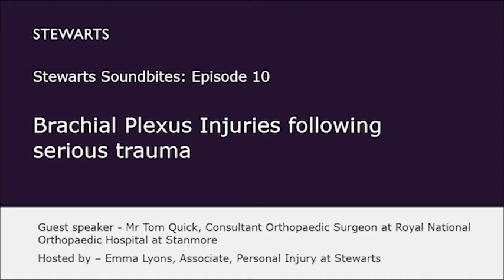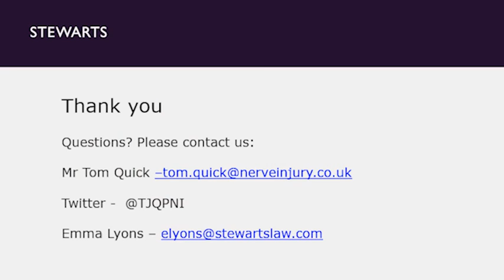Stewarts Soundbites: Ep 10 - Brachial Plexus Injuries after Serious Trauma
In this episode, Emma Lyons discusses brachial plexus injuries after serious trauma with Mr Tom Quick, a Consultant Orthopaedic Surgeon specialising in peripheral nerve injury.

Mr Quick provides fascinating insight into brachial plexus injuries in the context of spinal cord injuries and discusses whether damage to the nerves can come about after primary trauma.

He examines how injury to the brachial plexus is often overlooked, what the main symptoms are and what treating clinicians, case managers, carers and family members need to look out for. Mr Quick also covers the treatment that is currently on offer (and in development) for injuries to the brachial plexus.

To see what we've got coming up in future episodes,